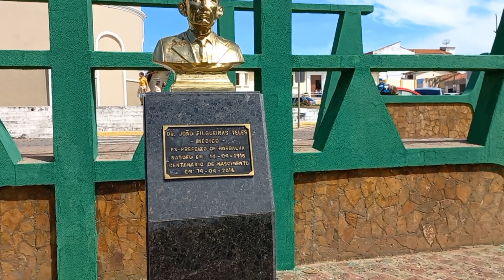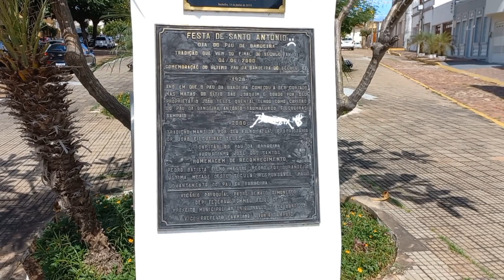BARBALHA FESTA DE SANTO ANTÔNIO (CORTE DO PAUDA BANDEIRA)